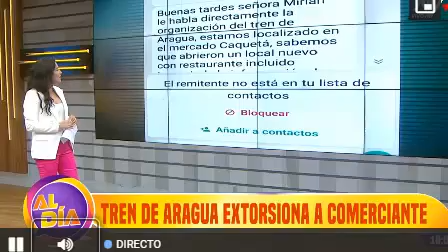DIVISE TREN DE ARAGUA EXTORSIONA EN CAQUETA